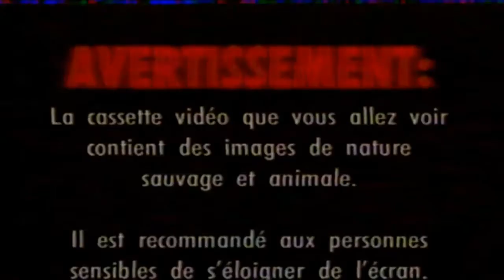Donkey Kong Country